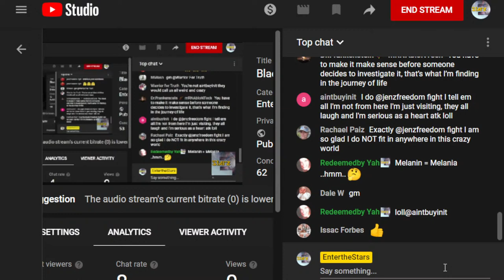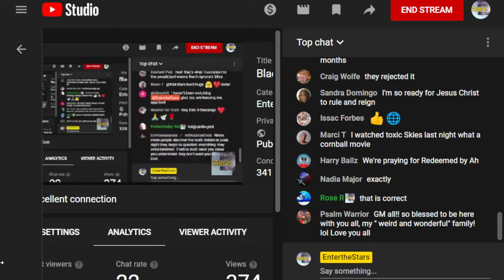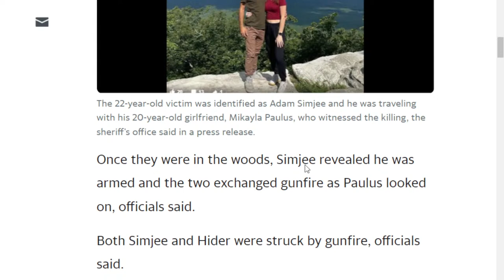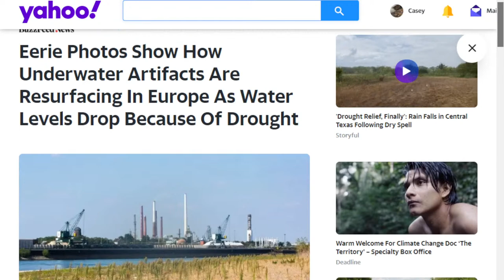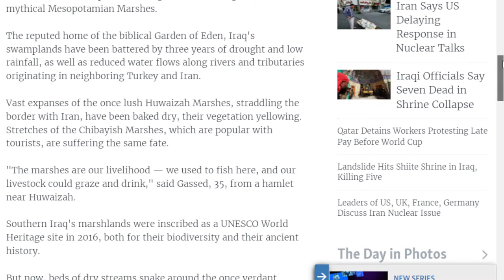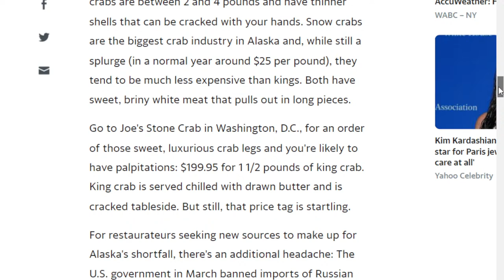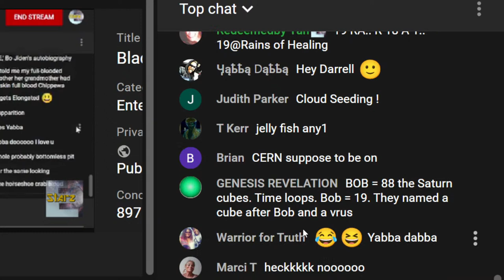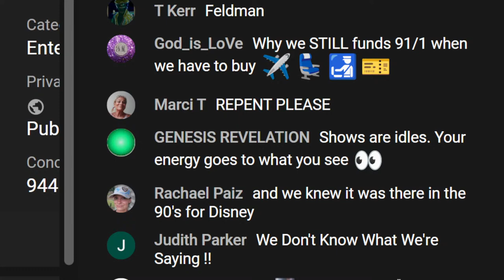Black Hole Sound, Resurrected Species, New Deserts, Extinct Crabs & Alabama Nightmare Betwn Hdlines